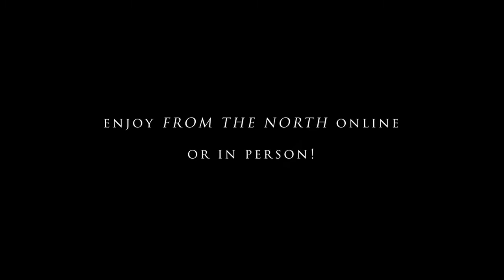"From the North" by Thomas Paquette - Episode 1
Artist Thomas Paquette introduces his current exhibition and gives some insight into the subject matter that he paints.